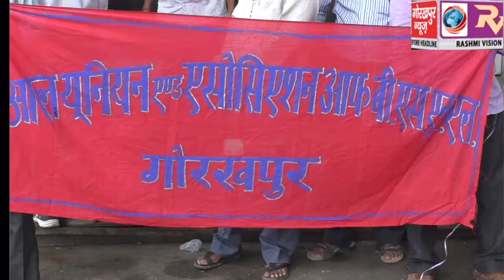आल यूनियंस एण्डं एसोसिएशंस के बैनर तले बी.एस.एन.एल कर्मियों ने वेतन भुगतान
आल यूनियंस एण्डं एसोसिएशंस के बैनर तले बी.एस.एन.एल कर्मियों ने वेतन भुगतान, निजीकरण के विरोध में किया धरना प्रदर्शन